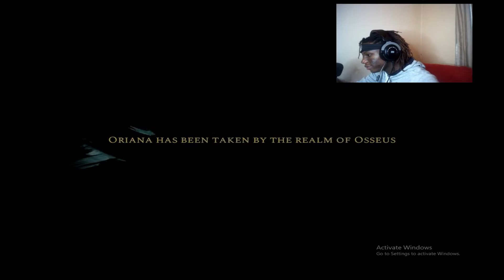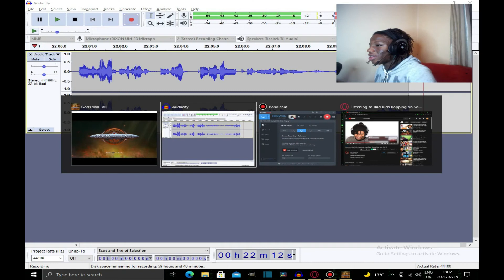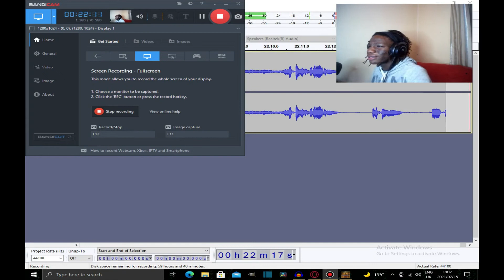Gods will fall gameplay part 3 finally defeating my first boss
played one of the games i love and hate at the same time and well luck must have been on my side as i completely won for once